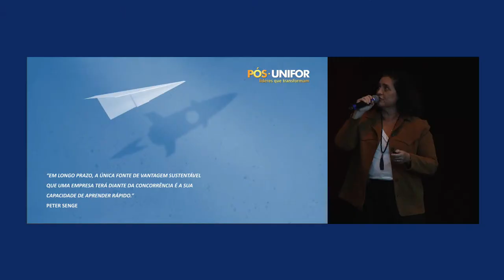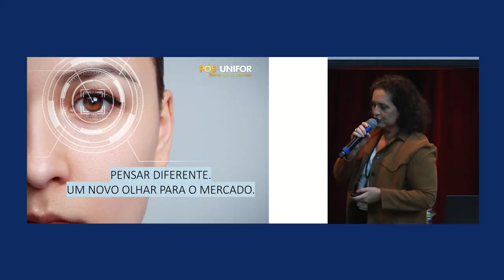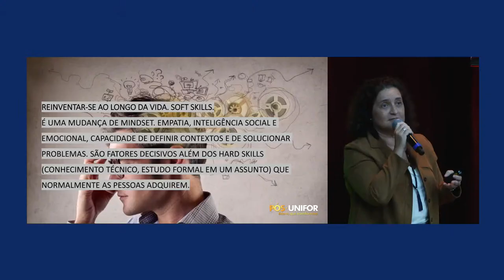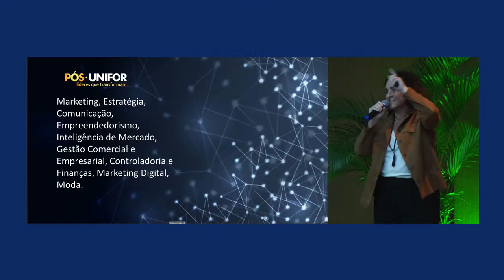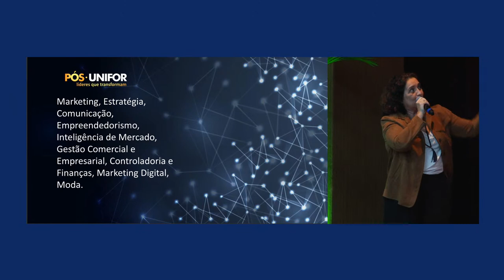Aula Magna do Intake 2022.2